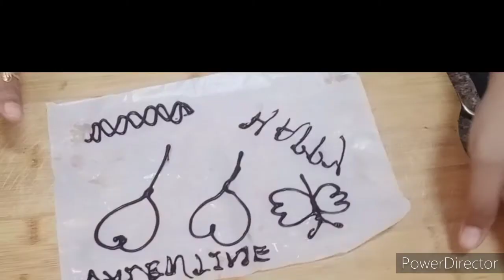एगलेस केक बनवा कढई मध्ये, नो बेकिंग पावडर |नो बेकिंग सोडा एकदम बेकरी स्टाईल मध्ये बनवा परफेक्ट केक.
All purpose flour - 1 bowl
Corn starch - half bowl
Milk - 2 bowl
Pawder Sugar - 1 bowl
Refine oil - half bowl
Curd - half bowl
Vanella essence
Eno fruit salt - 1
Raspberry red food colour
Whipping cream

Recipe -
 Take one bowl add  Milk, curd, oil, and pawder sugar , vannila essence mix it all thoroughly add all purpose flour mix well add corn starch  mix all together make flowing consistency batter if you need add little Milk in it .
Pre heat kadhai for 5 min on low flame
After kadhai preheating done , in a cake batter add ENO fruit salt put some milk in it  after reaction of eno give good and quick  stirring to the batter .
Cake batter transfer to the cake mould nd give a tapping to mould for removing un necessary bubbles. Mould transfer to the preheated kadhai put Lid on kadhai leav it for 40 to 45 min. On low medium gas .
Check cake with tooth pik
If it's clean ur cake is ready.

Thanks for watching if you like my recipes  pls like share and subscribe my channel and make sure to press notification bell icon so you can get information of my new video.